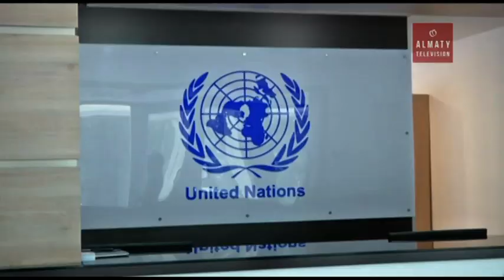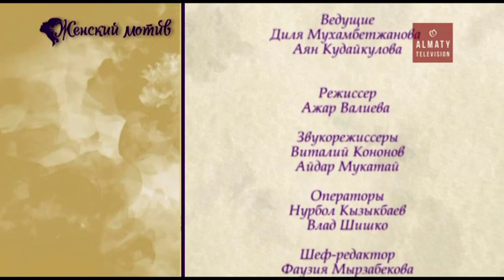Женский мотив: когда одиночество неизбежно (02.10.16)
Когда боль неизлечима, одиночество неизбежно, помощь недоступна - пора принимать серьезные решения.  Все подробности смотрите  в  ток-шоу "Женский мотив".